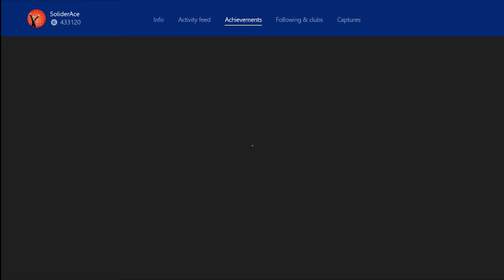Energy Cycle First Impressions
Renn shares his first impressions of the quick 1,000 Gamerscore that is Energy Cycle.